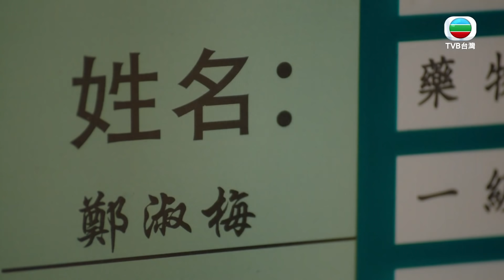【使徒行者3】講好不動情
《EP28》
徐天堂（袁偉豪飾）不惜在獄中自殘，得以送往醫院，並偷偷找鄭淑梅（黃翠如飾）見面……

📣《使徒行者3》周一至五22:00跟播，台灣限定！